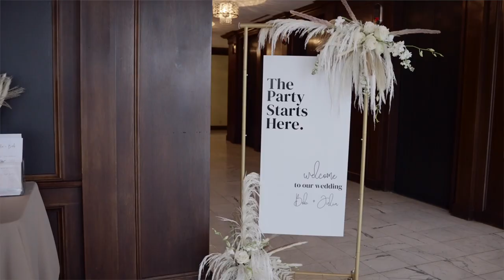Rooftop Wedding with Epic Sparkler Fountain First Dance - Julia and Bob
Julia and Bob met when she was working at a restaurant in her college town of Bloomington. Bob was one of her regulars and they both developed a little crush on each other.

They comitted the rest of their lives to each other this fall under the Indianapolis skyline on Labor Day weekend.

They had boho chic details and all the city vibes at their venue, The Regions Tower Rooftop.

You can just tell that these two complete each other. The way Bob looked at her throughout the day 😭❤️

Indianapolis, IN

Vendors:
Film: Elliott Films
Photography Shelly Ruth Photography
Planner Plum and Poppy
Venue Regions Tower
DJ DJ Sound Solution
Makeup Ova Beauty Bar
Dress: Wedding Studio Carmel
Flowers PD Flower Farm